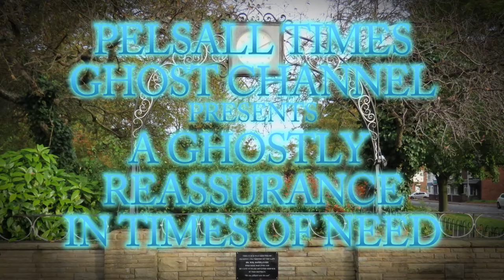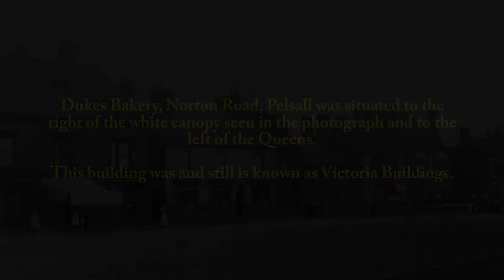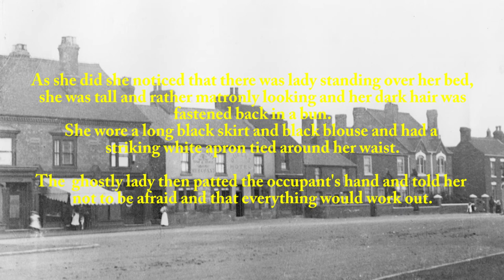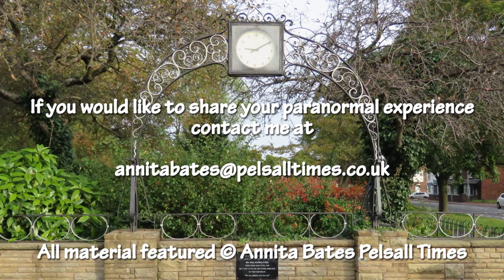A Ghostly Reassurance in Times of Need (ENTERTAINMENT PURPOSES ONLY)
A Ghostly Reassurance in Times of Need.